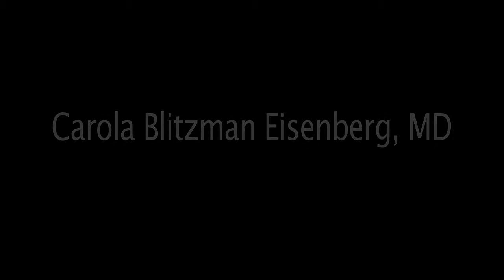Dr. Carola Eisenberg Interview with Dr. Kerim Munir, Boston Children's Hospital, HMS